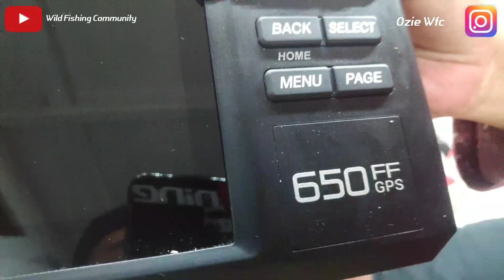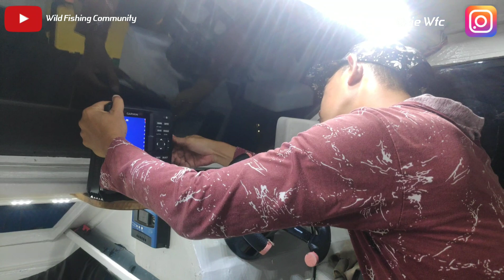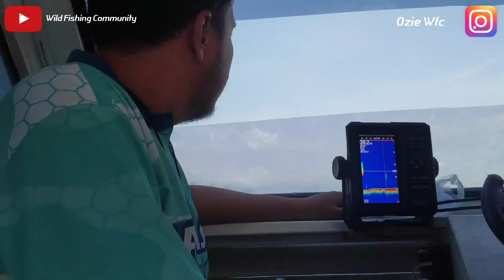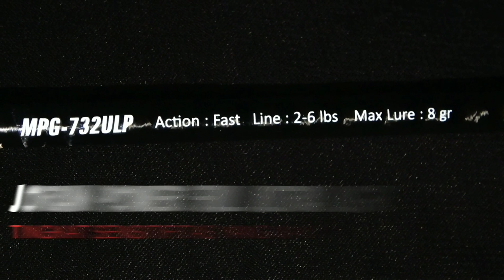MENDAPATKAN BLUE MARLIN LANGSUNG DI RELEASE ❗ AMAZING ❗ GARMIN FF 650 GPS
Blue marlin, 🥰 yes blue marlin ikan yang kita dapatkan menggunakan umpan hidup. Dan mancing kali ini kita di bantu alat yaitu FF 650 GPS 👍 alat ini membantu kita untuk mendeteksi kawanan ikan yang kita cari untuk umpan, seperti, tembang, tengkek, selar misalnya. Alat ini selain di jadikan pendeteksi ikan bisa di gunakan juga untuk GPS . Mantul bos 😋🤘
FF 650 GPS mendukung komunikasi NMEA0183 dan RS422 biasa dalam sensor dan aksesori pihak ketiga.
Dengan mode multi positioning yang mendukung tiga sistem bertenaga GPS, GLONASS dan BeiDou.  Cepat dan mudah untuk memberikan hingga 12.000 titik lewat yang akurat dan menemukan jalan kembali ke tempat-tempat memancing rahasia Anda.  Kapasitas memori yang besar untuk membantu nelayan mencatat titik bahaya (Mark) dan tujuan (Waypoint).
set tackle : rod custom Sixty nine 17lbs , reel daiwa bg 3000, line jabrix PE 1,5 .
BONCOS URUSAN KERI
SENG PENTING MANCING